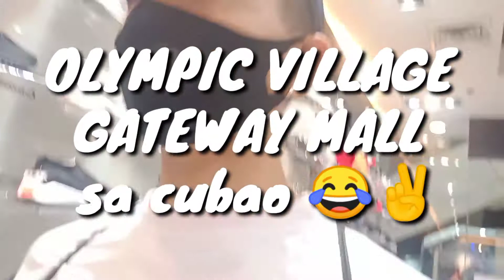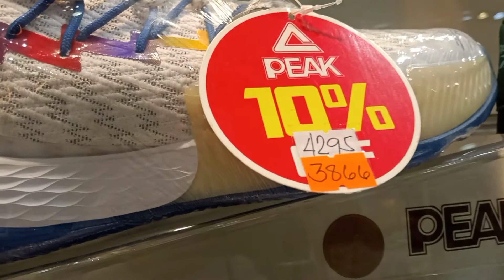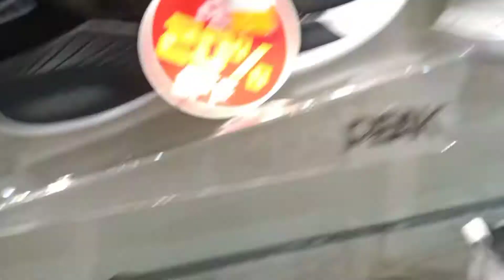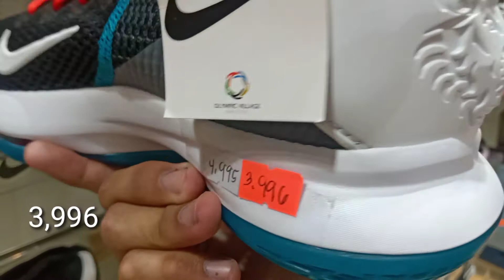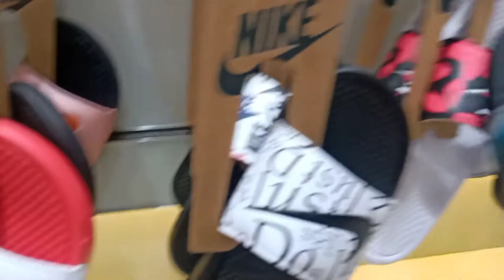SALE UP TO 50% | OLYMPIC VILLAGE | GATEWAY MALL in Cubao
Fb:Rowell Datu Samson II